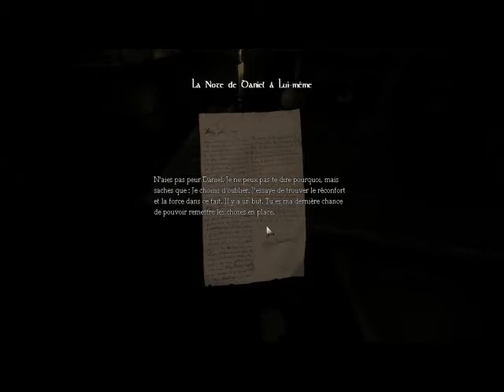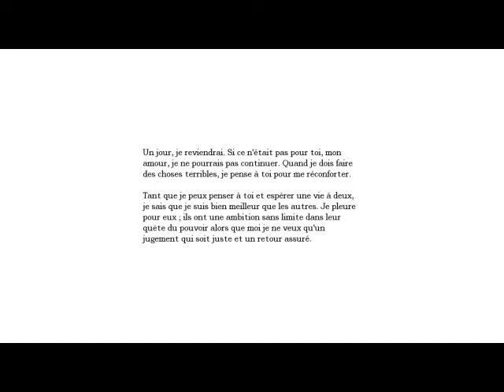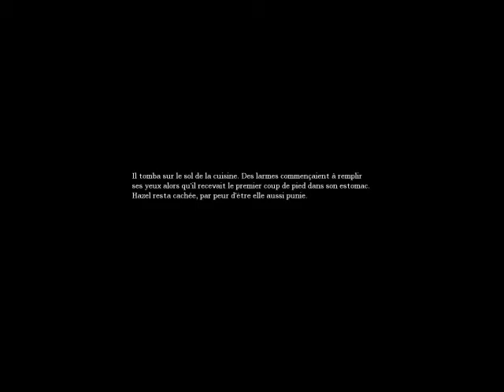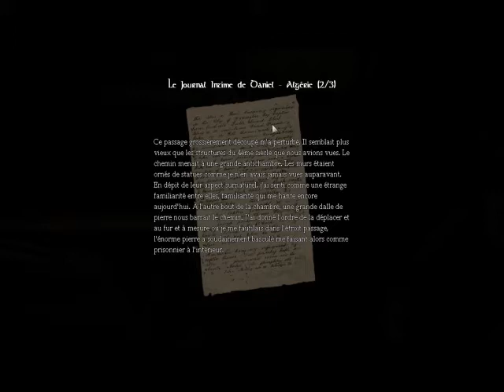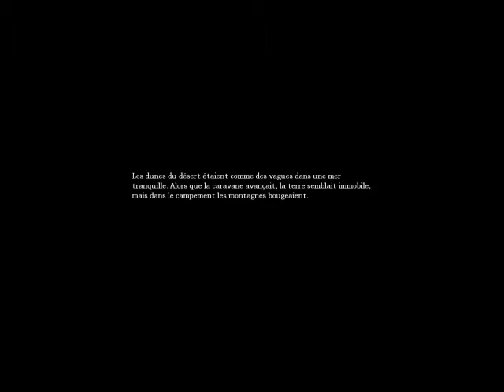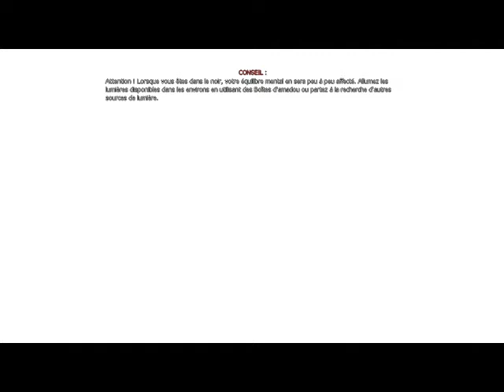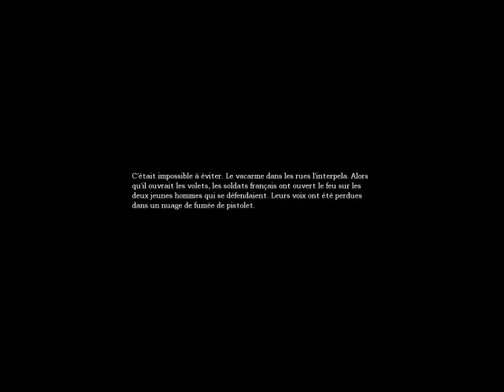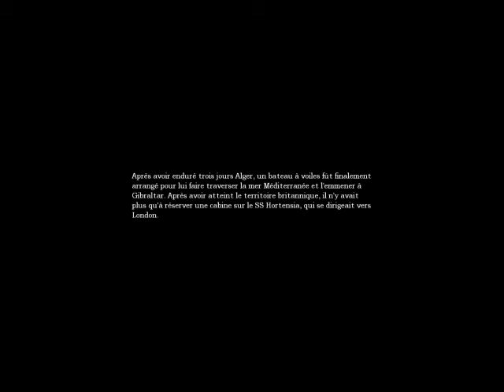[Let's Play] Amnesia: The Dark Descent Ep.1 Part.1 avec Jeff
Salut à tous voici donc la 1er partie de l'épisode 1 de la série Amnésia. ^^' PPS : Oui j'ai l'air fatigué, et c'est le cas. Ne vous inquiétez ça ne sera pas comme ça sur les prochaines x)